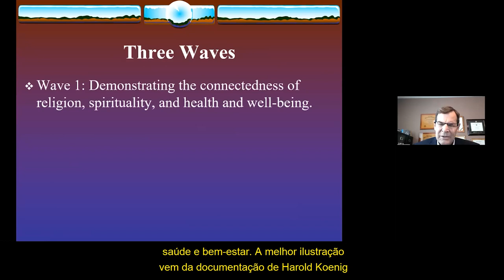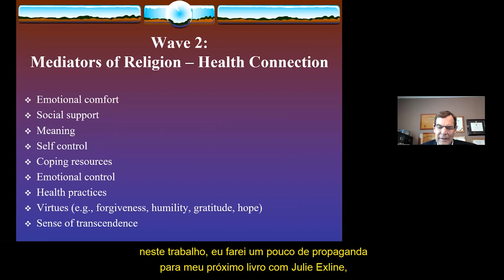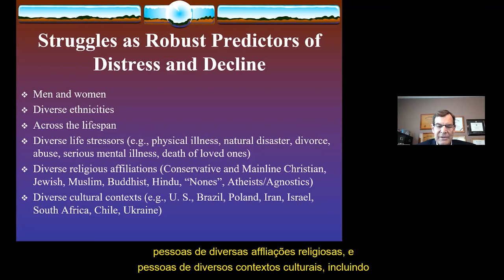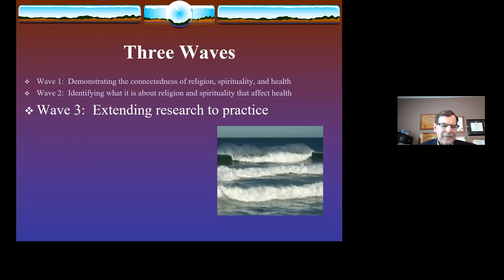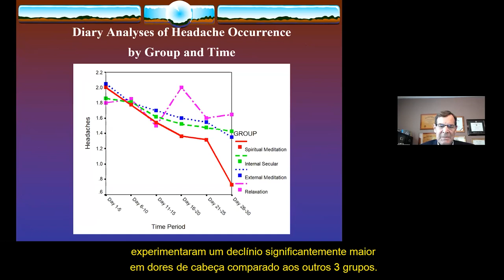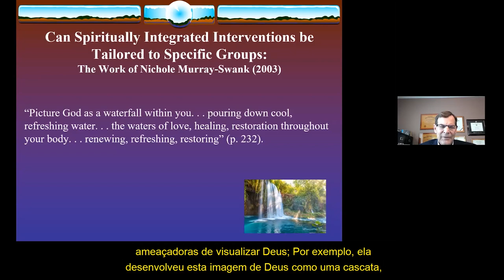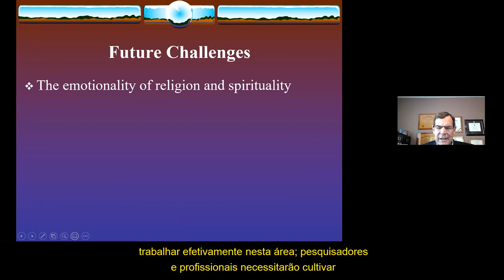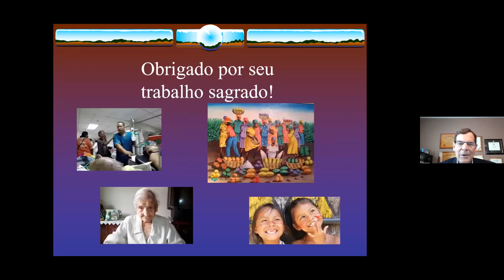Espiritualidade e saúde / Spirituality and Mental Health - Ken Pargament PhD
Quais são as três ondas de pesquisas em espiritualidade e saúde mental?
O que ainda falta fazer?
Como aplicar as os achados das pesquisas na prática clínica?
Dicas para as pesquisas futuras.

Conferencia apresentada no Simpósio Ciência da Espiritualidade: onde chegamos e o que está além?, que ocorreu em 2021 e celebrou os 15 anos do NUPES - UFJF.

Kenneth I. Pargament, PhD é professor Emérito de psicologia clínica, na Bowling Green State University, EUA.
Publicou mais de 250 artigos sobre religião e saúde mental. É autor dos livros The Psychology of Religion and Coping: Theory, Research and Practice, descrito como “o melhor livro em psicologia da religião em mais de uma geração”, segundo o “Bulletin of the Menninger Clinic”; e Spirituality Integrated Psychoterapy: Understanding and Addressing the Sacred, que foi considerado como “a melhor referência de seu gênero para terapeutas no exercício de sua profissão”.
Pargament é editor-chefe dos dois volumes do APA Handbook of Psychology, Religion and Spirituality. Recebeu, em 2009, o Oskar Pfister Award da American Psychiatric Association em reconhecimento aos seus esforços em compreender e ressaltar os vínculos entre religião e saúde mental.